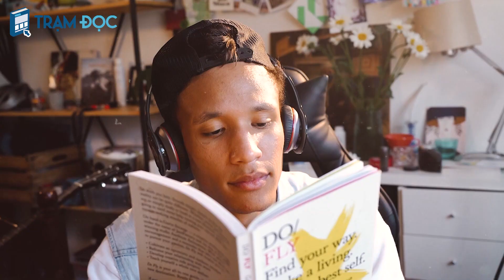4 GIAI ĐOẠN CUỘC ĐỜI - Bất cứ ai cũng phải trải qua | Mark Manson | Trạm Ngiền Ngẫm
4 GIAI ĐOẠN CUỘC ĐỜI - Bất cứ ai cũng phải trải qua | Mark Manson | Trạm Ngiền Ngẫm
Sinh ra, lớn lên, già nua, từ biệt là quá trình bất di bất dịch mà không một ai có thể tránh khỏi. Trên con đường khám phá chuyến đi dài mang tên cuộc đời ấy, bạn sẽ gặp những cột mốc nào, những bài học nào và liệu bạn giữ được cho mình bao nhiêu trong số chúng ở mỗi giai đoạn đã qua. Để hiểu rõ hơn về điều đó ngày hôm nay Trạm nghiền ngẫm cùng bạn tìm kiếm câu trả lời thông qua các bài học từ sách đến đời nhé.
Các bạn biết đấy, đời không như là mơ. Rồi cuối cùng bạn sẽ chết. Vậy nên, vài ngày trước khi đang vắt tay lên trán suy nghĩ về cuộc đời, tôi quyết định rằng đời này, nó sẽ xảy ra trong 4 giai đoạn.

Tác giả bài viết: Mark Manson
Giọng đọc: Thu Thảo
Editor: Sang Sói